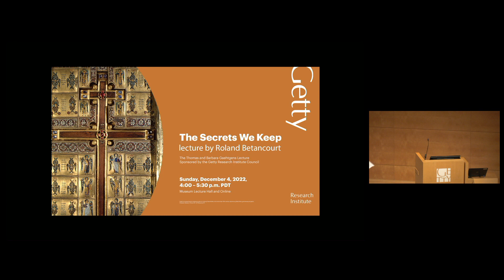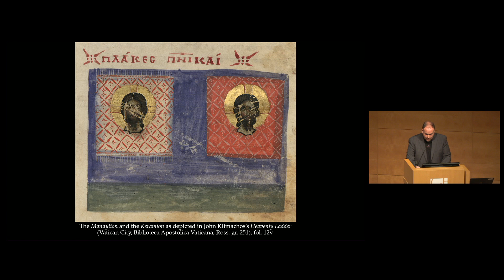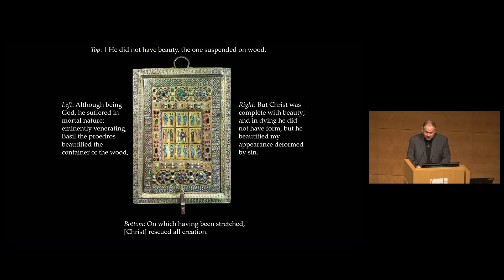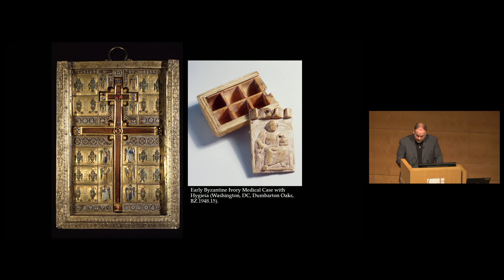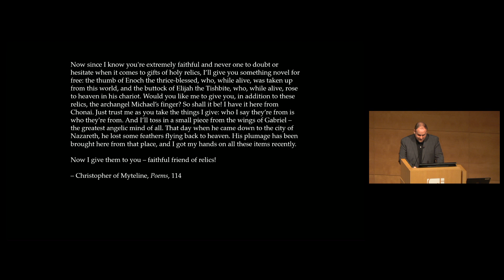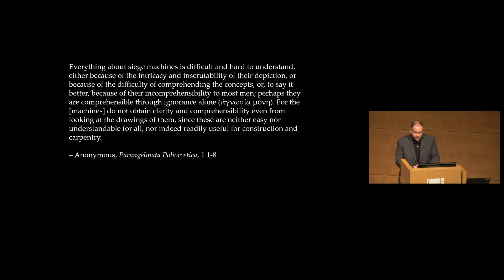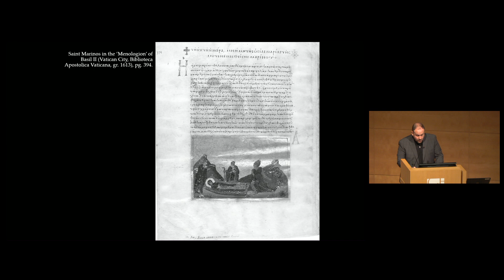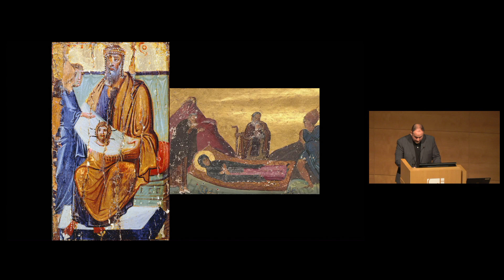The Secrets We Keep featuring Roland Betancourt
From the relics of the imperial palace to the military uses of Greek fire, some of the most seductive aspects of the Byzantine Empire were shrouded in secrecy. In this talk, Roland Betancourt examines the role of the art historian in approaching arcane knowledge, demonstrating how visual evidence allows us to decode new answers—and sometimes, how it purposely conceals them.

Betancourt considers how secret knowledge is transmitted and how social relations are shaped around collective secret keeping, asking: How do scholars access histories preserved in only fragmentary glimpses? And how do practices of speculation and reconstruction manifest differently across the work of historians?

This event occurred on Dec 04, 2022.